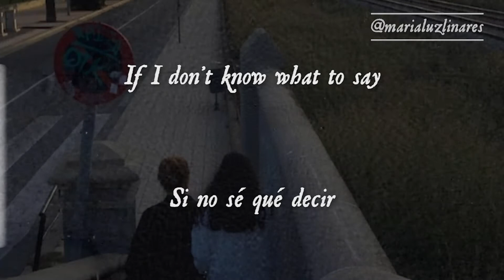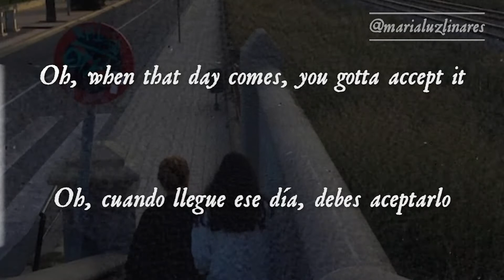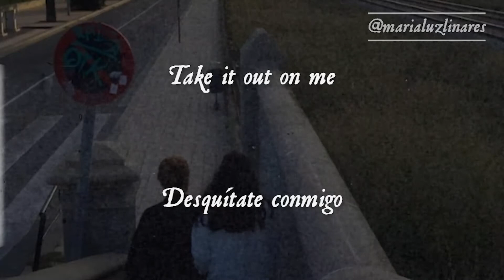🦹‍♀️ take it out on me - onerepublic (lyrics/español) 🦹‍♀️